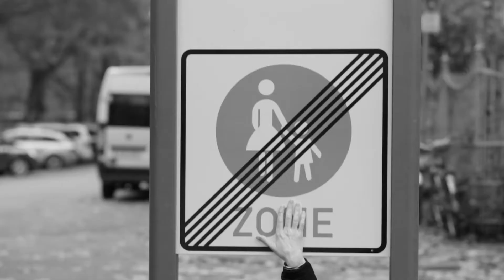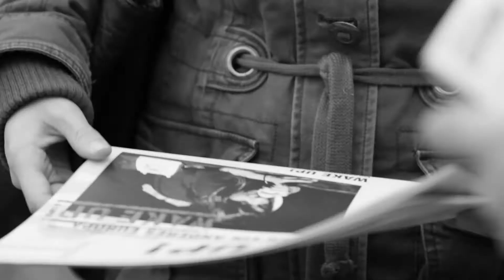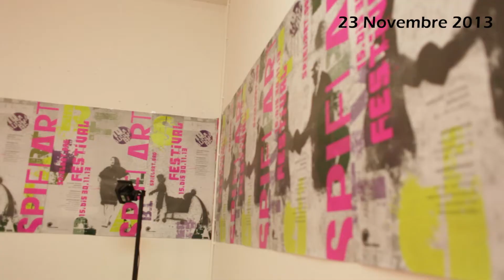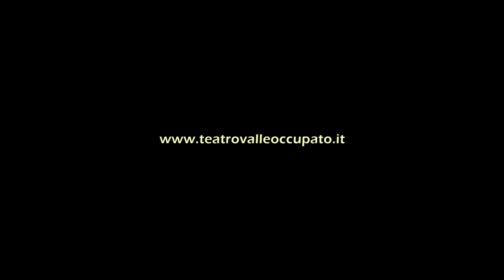Tutto il Nostro Folle Amore @ SPIELART FESTIVAL Monaco 22/24 Novembre 2013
Un'indagine performativa a cura del Teatro Valle Occupato
"Al vostro amore si aggiunga la coscienza del vostro amore"
(Pierpaolo Pasolini, Comizi d'amore)

Il gruppo di lavoro degli artisti del teatro Valle Occupato ha dato vita nel corso di lunghe sessioni di lavoro ad un progetto artistico chiamato Tutto il nostro folle amore, ispirato dai Comizi d'amore di Pierpaolo Pasolini.

Come comunità di lavorat* dello spettacolo abbiamo occupato un teatro storico mettendo in crisi non solo il sistema che ci ha mal governato in questi anni, ma anche la nostra stessa vocazione artistica individuale. Gli interrogativi di ognuno sono diventati spunti di riflessione di un gruppo. Il denominatore comune di questa polifonia d'amore è la nostra urgenza artistica e umana di indagare il presente, usarlo, strapparlo, esporne le nervature scoperte, le fragilità e la potenza. Il lavoro, lo studio, il futuro, il tempo perduto e quello conquistato, il fallimento, il confronto con i padri, il senso di colpa, l'eros e il desiderio sono messi in circolazione. Poniamo domande e fomentiamo comizi tentando di tradurli in semplici scene o partiture drammaturgiche -- fisiche, spaziali, visive, sonore -- dalle quali far scaturire ancora domande e interazioni con il pubblico.